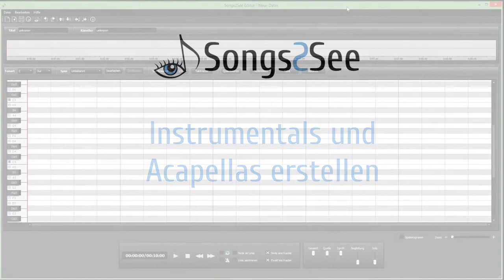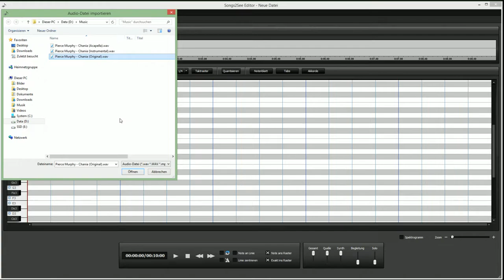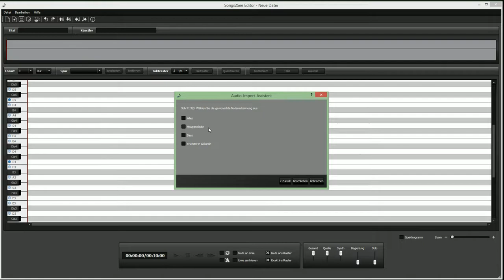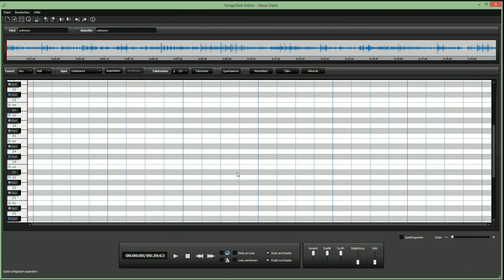Instrumentals und Acapellas erstellen im Songs2See Editor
Dieses Video erklärt, wie man im Songs2See Editor beliebige Songs in Instrumental (nur Begleitung) und Acapella (nur Gesang) umwandeln kann. Als Beispiel benutzen wir den Song "Chania" von Pierce Murphy